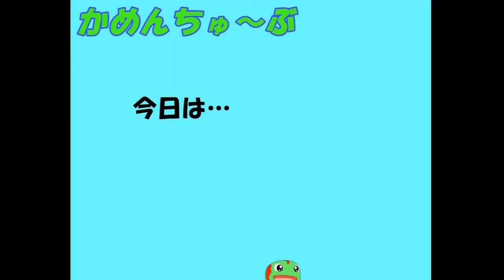※2022/5/18解決しました。近所で発見したとの事です※【速報(迷子リクガメ)】埼玉県北本市でヘルマンリクガメが居なくなってしまったとの情報。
※2022/5/18解決しました。近所で発見したとの事です※
この度かめんちゅホームページに迷子亀情報が寄せられました。掲載依頼をいただきました。場所は埼玉県北本市。カメさんはヘルマンリクガメ。20cm程。見かけた場合にはご一報ください。一刻も早い解決を願っております。
こちらのページにも詳細を掲載致しました。